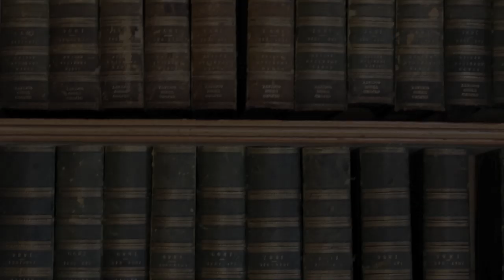Oxford Union - James Cracknell - Speaker Profile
Video and Music by: Ethan DormanE. Followwill

Monday 5th Week, 7th November
The Oxford Union

James Cracknell is one of Britain's most successful athletes of all time, with 2 Olympic Gold Medals and 6 World Championship titles. His epic rowing finals in Sydney 2000 and Athens 2004 were two of the most watched sporting contests in history but it is really since retiring from his 13 year international career that James has distinguished himself as a very special and inspiring sportsman, athlete and adventurer. Over recent years, James has co-written the critically acclaimed 'The Crossing' and the BBC transmitted documentary series 'Through Hell and High Water'. James was also asked by the BBC to set out on a journey in which he rowed The English Channel, cycled through France and Spain and finally swam The Strait of Gibralter, accompanied by comedian David Walliams. It took him a mere ten days to cover just under 1,500 miles and raise £340,000 for Sport Relief.